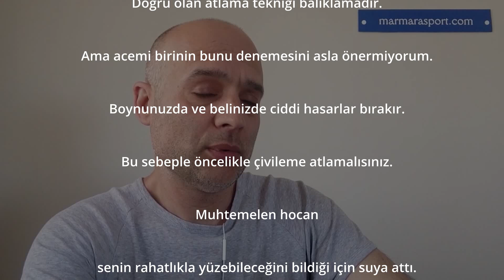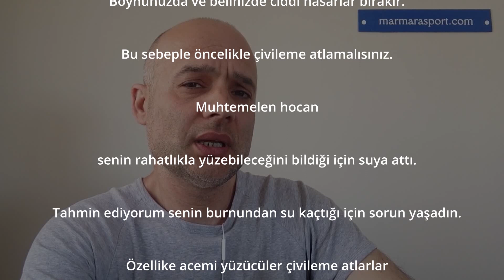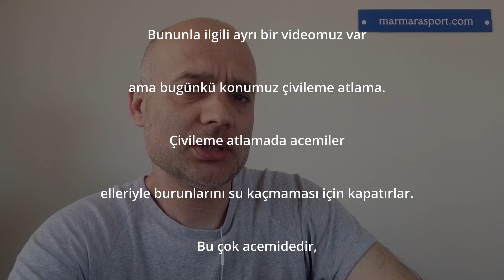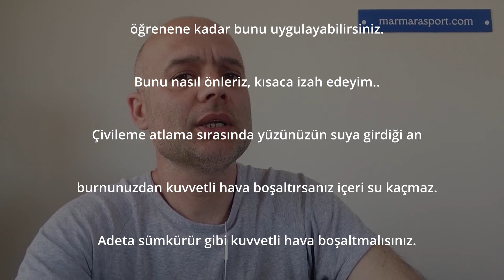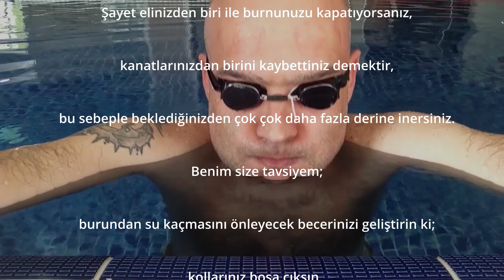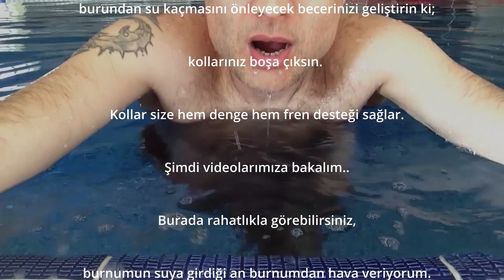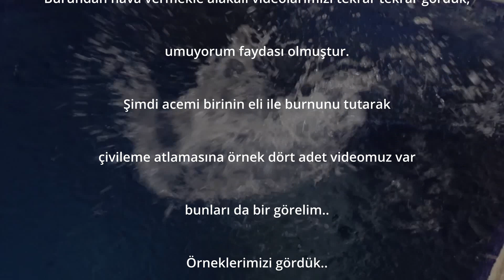Suya Çivileme Atlarken Nelere Dikkat Edelim(İşitme Engelliler İçin Yazı Dilinde Türkçe İçerik)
İşitme Engelliler için Yazı Dilinde Türkçe içerikli yüzme videolarının yer aldığı oynatma listesi: